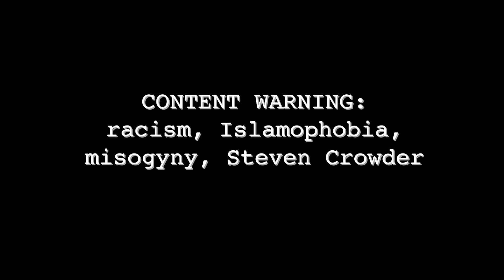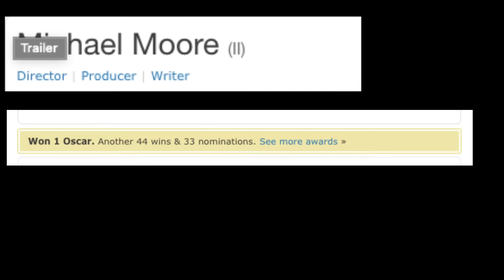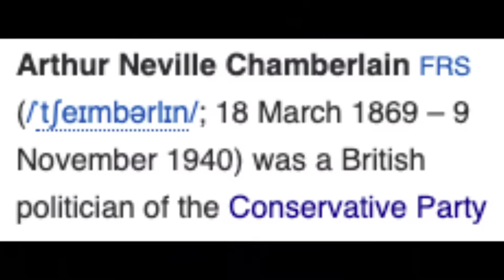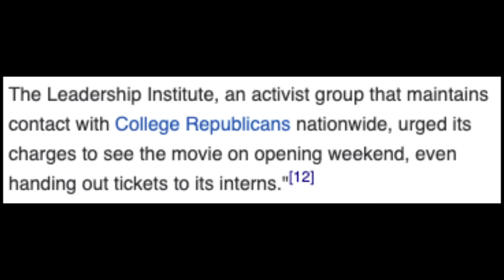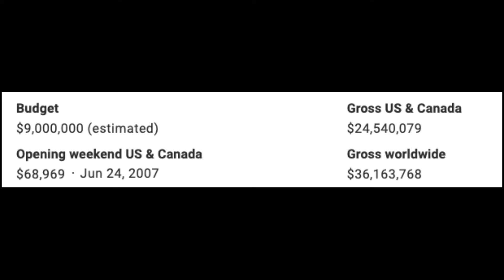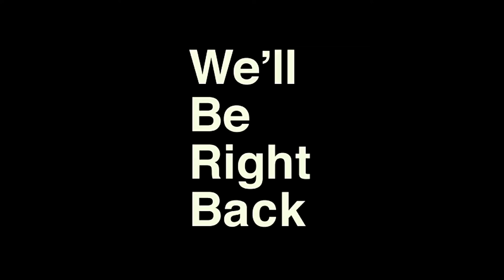AN AMERICAN CAROL: Can Conservatives Do Satire?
TRIGGER WARNING: racism, Islamophobia, misogyny, Steven Crowder

For you kiddos who weren't there, the 2000s were a TRIP AND A HALF. David Zucker, the man behind some of the best comedies of all time, decided to bring politics into his work when absolutely nobody asked for it. We discovered this relic of the late-Bush era and we needed to tell people about it. Join us on our journey as we explore this racist, sexist, God-Bless-America horrorshow and our discussion of why there aren't more conservative comedians!

FEATURED VINYL ALBUM:

Alternative Tentacles Compilation - Let Them Eat Jellybeans! (17 Extracts From America's Darker Side)

EQUIPMENT/SOFTWARE:

Neewer Ring Light Kit 18”

SOURCES:

An American Carol (2008) (Mpower Pictures, Vivendi Entertainment)
Team America: World Police (2004) (Paramount Pictures)
The Producers (2005) (Universal Pictures, Columbia Pictures)
Jim Jeffries: Freedumb (2017)
South Park Season 19 (2015)
Airplane! (1980) (Paramount Pictures)
Top Secret! (1984) (Kingsmere Properties)
Naked Gun: From the Files of Police Squad! (1988) (Paramount Pictures)
Portlandia Season 1 (2011)
Comedy Central Roast of Rob Lowe (2016)
Bee Movie (2007) (Dreamworks Animation)
The Boys Season 1 (2019)